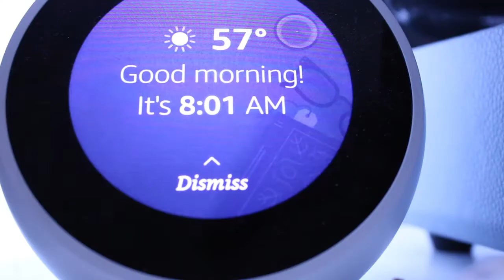This is your sign to host your own prom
If you didn't get a prom this year due to c0vid, THIS IS YOUR SIGN TO HAVE YOUR OWN!! My friends and I decided to host our own prom since all of us go to different schools and we didn't get a prom! We all got together, decorated for our event, dressed up, took prom pictures, and partied till 1 am. WOOOO watch this to get ideas on how you can make your own prom!

Wow you made it to the bottom ! ILY♥♥